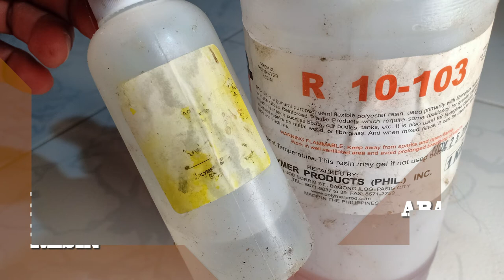DIY | Disc Brake Ready Bicycle Fork | For Road Bike / MTB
Hope you guys learn something on this video..